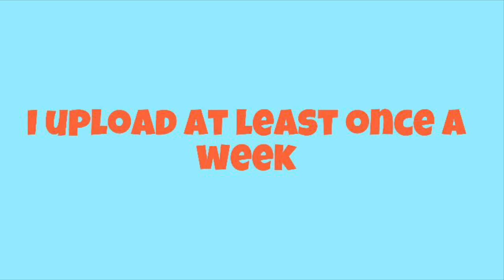Welcome To My Channel! - Dev The King Channel Trailer